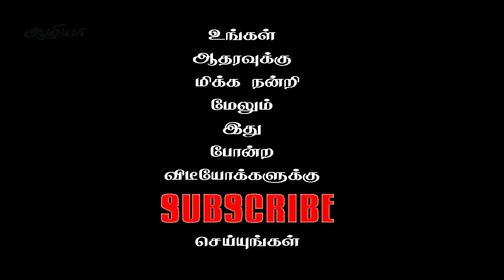Health Benefits of Vilampazham | விளாம்பழம் அள்ளித்தரும் அற்புத பயன்கள்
Health benefits of wood apple or bel fruit.